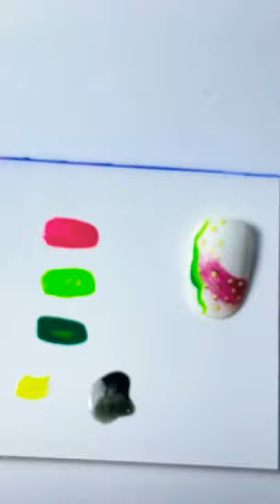VITAMIN FRUITS Lesson 5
Strawberry